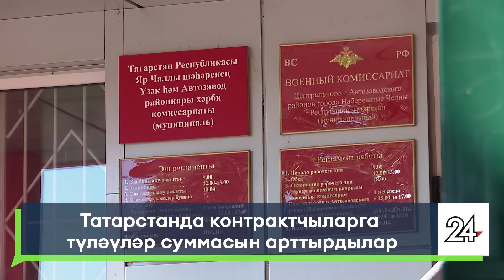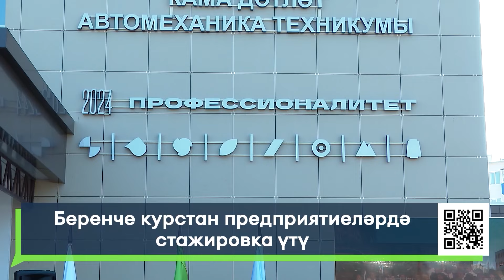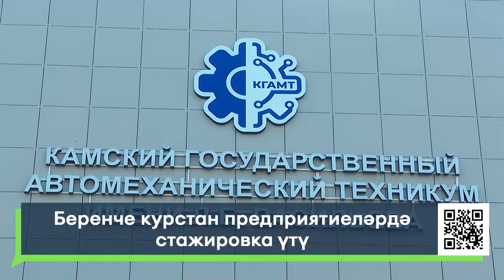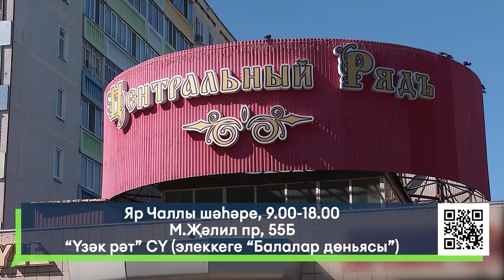Яналыклар. Яр Чаллы. 03.09.2024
1. Татарстанда контрактчыларга бер тапкыр бирелә торган түләү суммасын арттырдылар. Хәзер хәрби хезмәткәрләргә нинди түләүләр каралган?
2. Яна уку елына яңартылган корпус. Лев Васильев исемендәге Кама дәүләт автомеханика техникумы укучылар өчен үз ишекләрен ачты.

16+